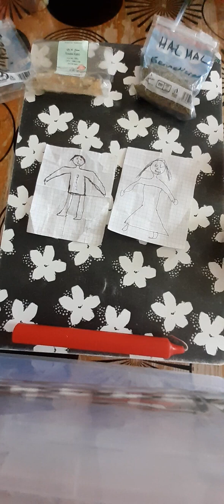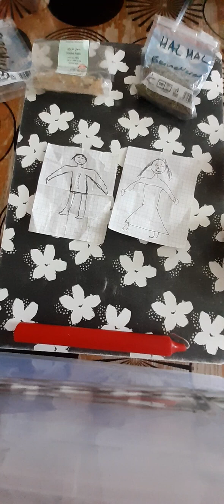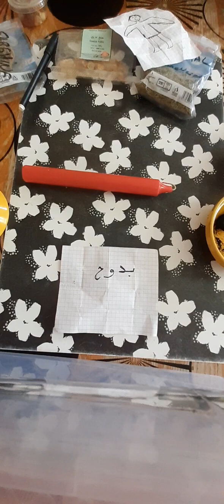Pour le retour affectif et aussi pour solidifier l'amour